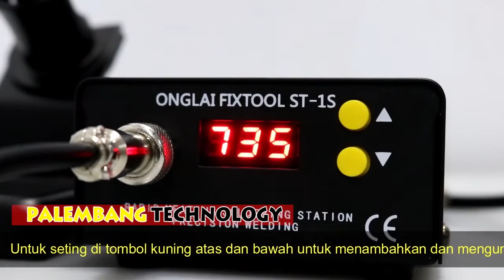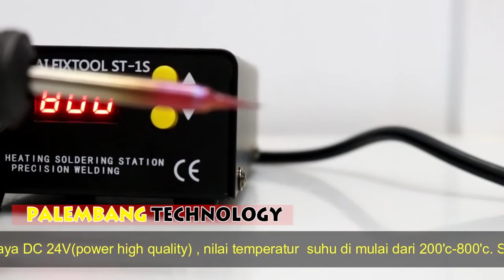SOLDER TERBAIK & MURAH UNTUK SERVIS HP & ELEKTRONIK ST-1S I T12 I Mata Solder Sampai Merah Membara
Review Solder Station Menngunakan mata Solder T12 I Sangat bagus untuk servis HP dan service Elektronik, dll.  Harga terjangkau untuk sekelas solder T12 tapi memiliki kuliatas bagus.

Support Channel By:

PALEMBANG TECHNOLOGY
Pusat Pelatihan Teknisi HP android di Kota Palembang (Sumatera Selatan)

PELATIHAN TEKNISI HANDPHONE ANDROID

khusus pemula, sehingga cocok untuk siapapun yang belum pernah belajar reparasi HP.

ALAMAT :

PALEMBANG TECHNOLOGY
Jl. Sosial No. 2828 KM. 5 (Depan Lorong Masjid)
Palembang (Sumatera Selatan)
an. Ayam Bakar Mercon Master

Nb.
- Kelas di batasi hanya 8 orang, agar bisa jaga jarak selama belajar (physical distancing)
- wajib pakai masker selama belajar
- Cuci tangan pakai sabun sebelum masuk kelas